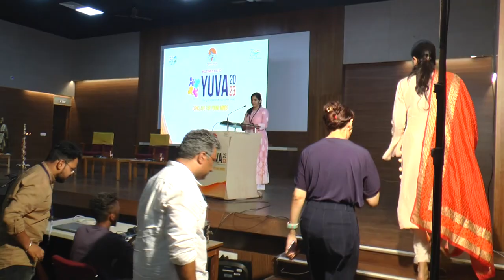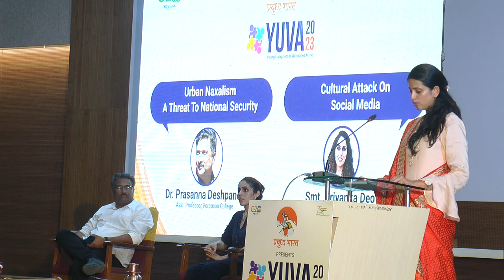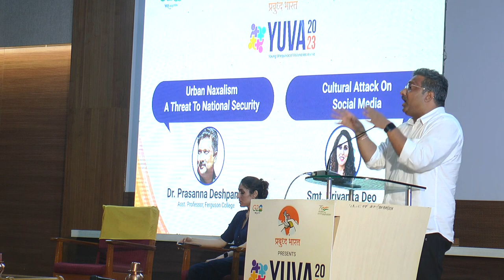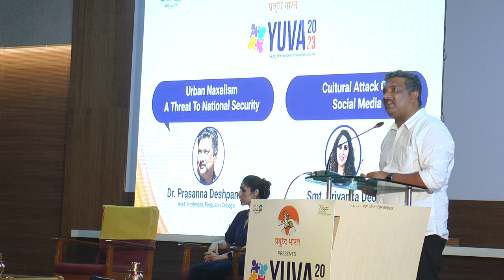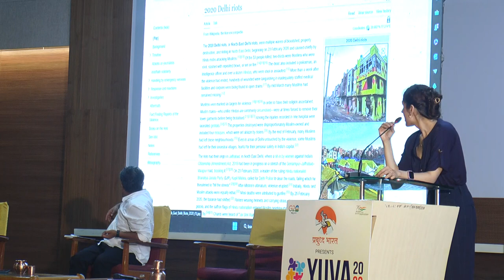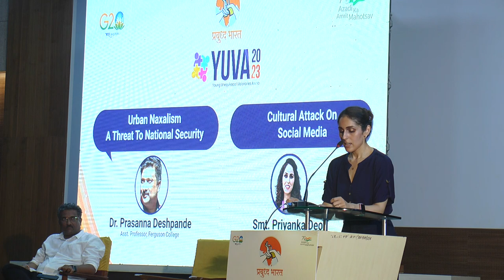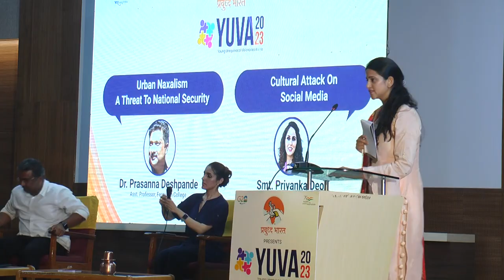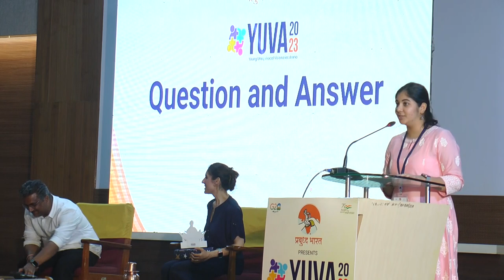Urban Naxalism- A Threat to National Security and Cultural Attack on Social Media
In these times marking national resurgence, with global attention and acclaim on Bharat, there seems to be an emergence of deliberate movement to spread negativity and fear, as being reflected by the media and prejudiced intellectuals. There seems a systematic effort at creating disorder to please or protect vested interests and hence, there is a dire need to reflect on the present state of this nation and present an objective picture about the age and times we are living in. Beyond the hype, hypocrisy and hysteria, Bharat needs to be understood and presented as a proud and rich civilization.
This annual event to be known as a State of the Nation Conclave was an attempt to counter malicious propaganda and present a positive and powerful image of resurgence and reality. on major four aspects mainly Social, Technological, Economical and Political.